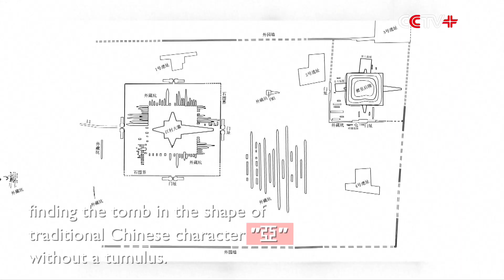15-year Excavation Confirms Emperor Tomb of 2,000-plus Years Ago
Fifteen years after it was found, the Jiangcun Tomb in northwest China's Xi'an has been confirmed as the tomb of the famous Emperor Wendi from Han Dynasty (206 BC-220 AD).